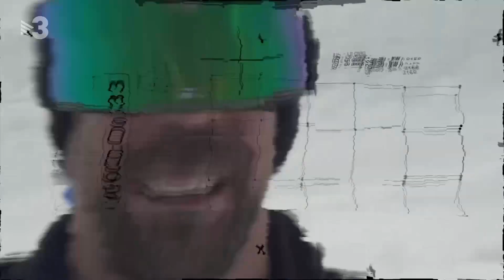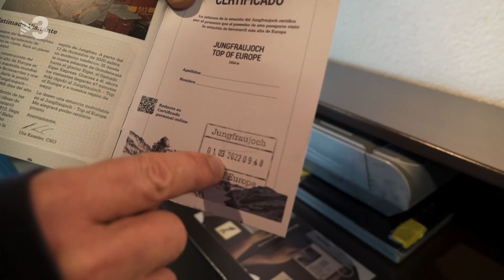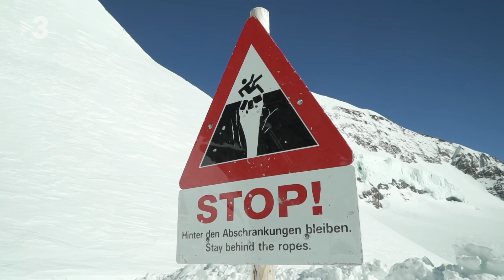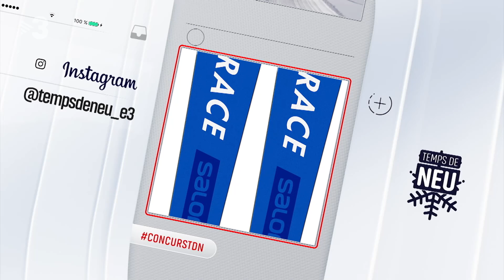Junfraujoch Top of Europe: un paradís per esquiar a vista d'ocell (3454m) - Temps de Neu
Suïssa, regió del Jungfrau. Esquiar sempre amb la imponent cara nord de l'Eiger (3970m) a la vista; agafar el tren que arriba més amunt d'Europa (3454m del mirador i observatori Sphinx) a tocar del cim del Jungfrau; al.lucinar amb la glacera de l'Alestch; baixar amb trineu per una pista de... 15 km de llargada! Us apunteu al Temps de Neu d'aquesta setmana?